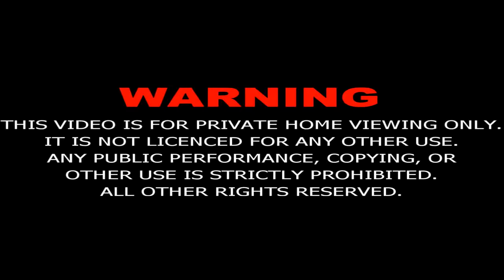Prophet Yousuf (a.s.) Episode 7 in URDU HD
[HD] Prophet Yousuf (a.s.) - Episode 7 in URDU